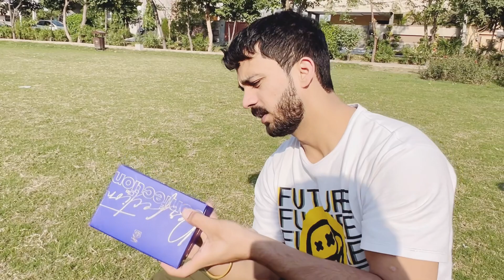Rajab Bahi ka nikkah😍 || nikkah Mubarak @rajabbutt94 ❤️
Rajab Bhai ko Nikkah Ki Mubarik bad 😍

I met rajab butt
Rajab family
rajab butt
rajab family
rajab butt meetup,
rajab family vlogs
rajab butt family rajab family
rajab butt vlog
rajab butt vlogs
butt rajab butt, rajab family
rajab butt meetup
rajab family vlogs
rajab butt family
rajab butt family vlogs
rajab family meet up
rajab's family meet up
rajab ali family
rajabs family
meet with rajab
rajab meetup vlog
rajab family meetup
rajab ali

Hit Likes.

Lots Of ❤️